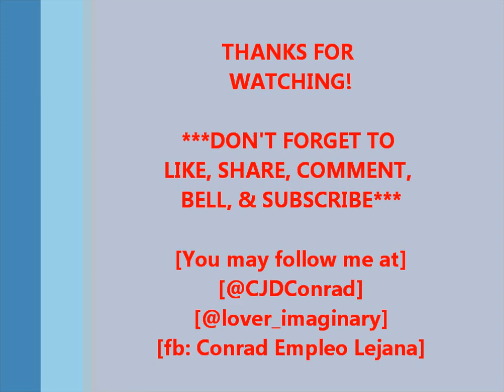Jamming Time: Guess The Song Title / Vid445 / 2023 / Epalastic Con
Allow me to share some VideokeJamming with TeamLejana for MothersDay2023 celebration. Sorna agad sa mga sablay. Katuwaan lang po. Paumanhin kung may gap (ata) ang boses at video. Enjoy!